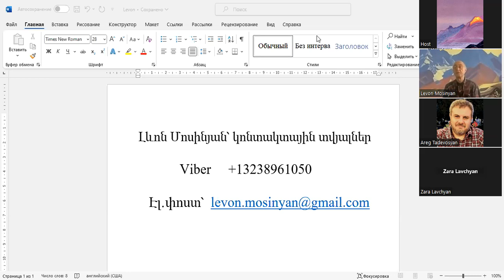Հելոուինի և պատմության դասագրքի մասին։ zoom 27.10.2023